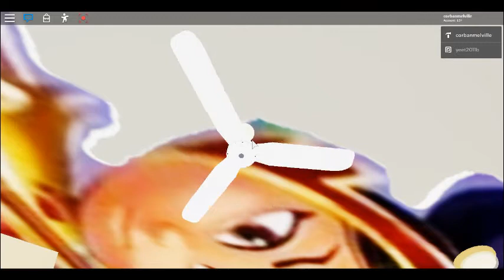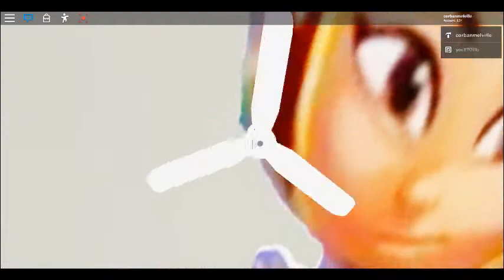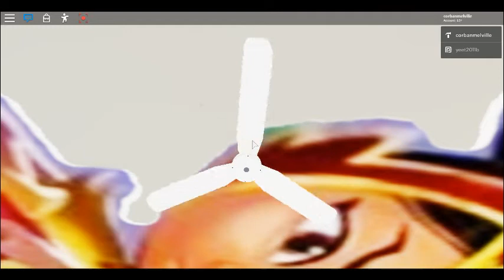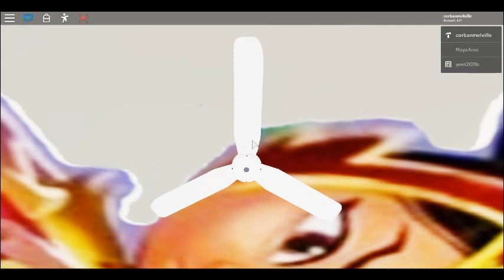Roblox Mistral industrial ceiling fan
this fan is at my new roblox house 2019 in the lounge.